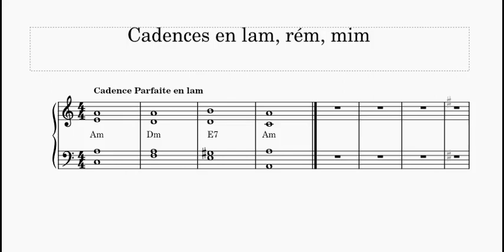Cadences parfaites en mineur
- rien à la clef : lam
- un dièse à la clef : mim
- un bémol à la clef : rém